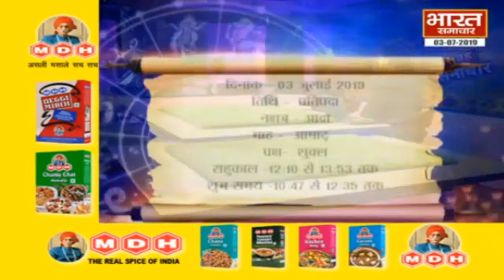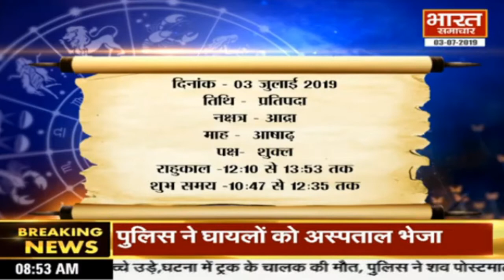सुबह समाचार Part- 3 || जानें आज का राशिफल, आचार्य Rajeev Shukla के साथ | BHARAT SAMACHAR